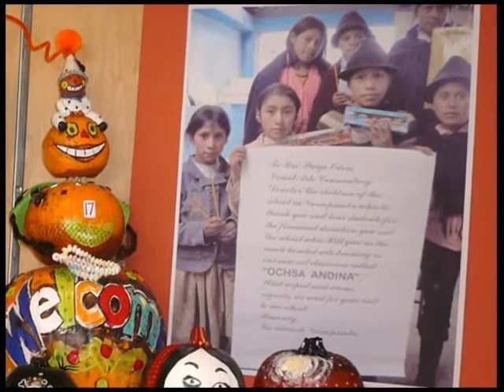Visual Arts Conservatory Highlights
Combining innovation and tradition with a stimulating and creative environment, the Visual Arts Conservatory encourages students to discover themselves as new artists.